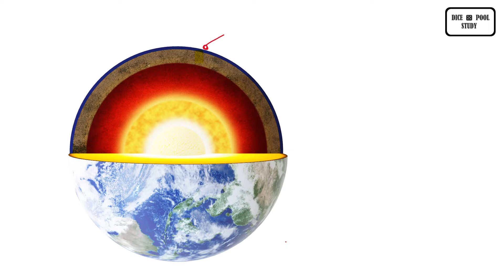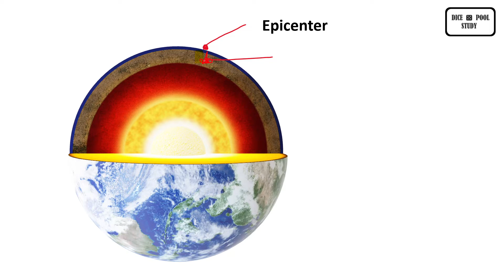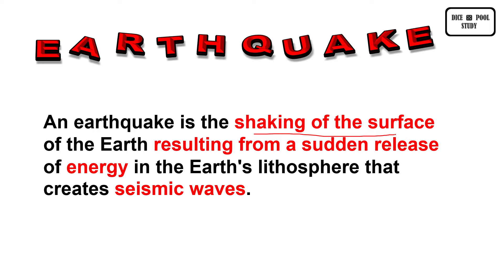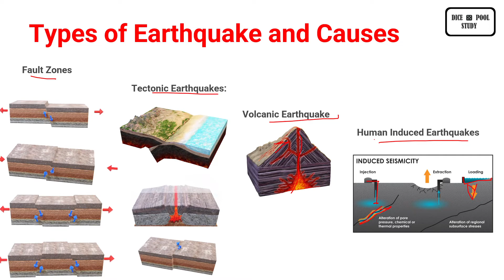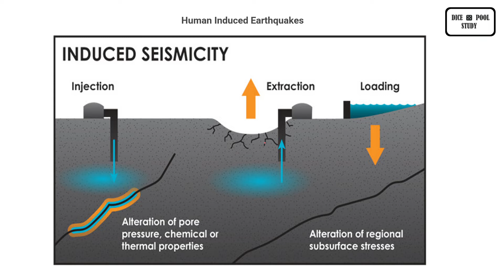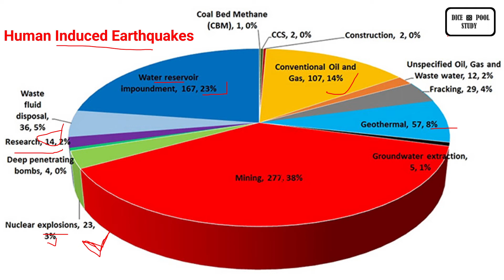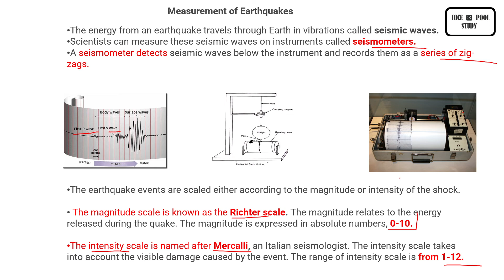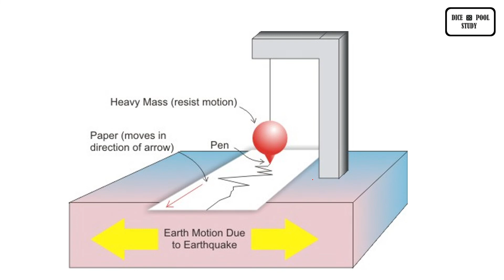ताइवान भूकम्प || TAIWAN earthquake 6.8 - magnitude , major regions of earthquake in the world.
What is the main cause of an earthquake?
What are the 3 main causes of earthquakes?
What are the 10 causes of earthquake?
Where do earthquakes start?
Where do earthquakes mostly happen?
What are the 5 effects of earthquakes?
What is fault in earthquake?
What is earthquake Short answer?
What are the 4 types of earthquakes?
What are 4 causes of earthquakes?
What weather causes earthquakes?
भूकंप के झटकों से दहला ताइवान, तटीय इलाकों में सुनामी का अलर्ट ...
Taiwan Earthquake Video: ट्रेनें हिलीं, पहाड़ टूटा... ताइवान में
Taiwan Earthquake: एक ही रात में 50 से ज्यादा बार महसूस किए गए ...

effects of earthquake
10 causes of earthquakes
what happens during an earthquake
earthquake causes and effects
types of earthquake
कहीं इमारत झुकी, तो कहीं पटरी से उतरी ट्रेन, ताइवान में 24 में तीन
causes of earthquake pdf
earthquake facts
recent earthquake
pacific ring of fire
types of earthquake

thankyou for watching keep supporting.